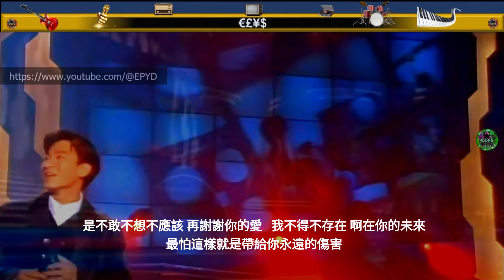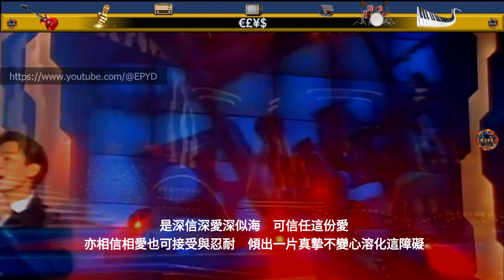劉德華 - 謝謝你的愛 (半國語半粵語版)